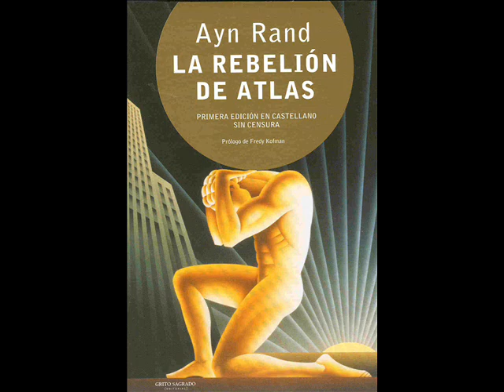La Rebelión de Atlas ---0.0 Introducción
La Rebelión de Atlas, por Ayn Rand